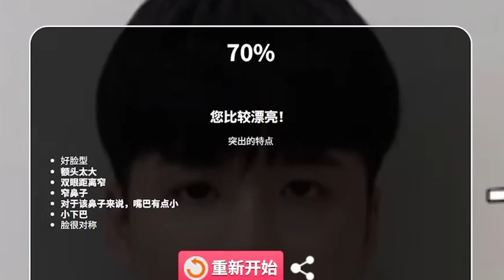放火:我笑到飛阿! 我笑到飛!